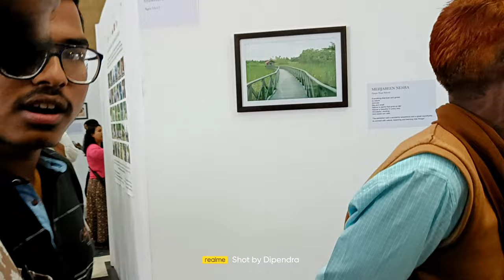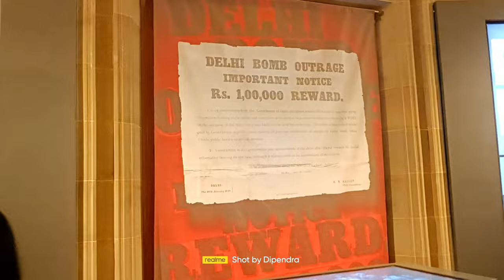|| Covering Victoria Memorial & Nandan ||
Capture & Editing - Dipendra Lal Singha Deo (Myself)
Representing the resplendent and majestic British architecture, Victoria Memorial Hall stands today, as a veritable icon of the city of Kolkata. Located on 1 Queen's way, the VMH was envisaged by Lord Curzon, the Viceroy of British India, as a memorial to the deceased Queen Victoria.
source:- Wikipedia